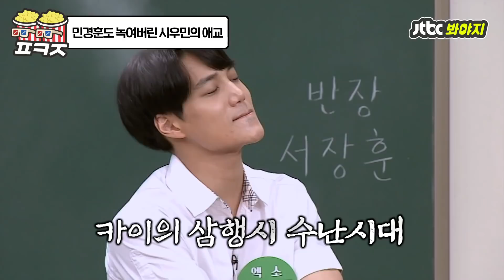[팝콘잼] 민경훈과 짝꿍 하고 싶은 시우민의 특급 애교 ＂훈자두지망💙＂｜아는형님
혼자 앉기 싫은 시우민이 짝꿍을 사수하는 법
▶애교로 무장해제 시키기

형님들도 함박웃음 짓게 만든
시우민의 레전드 애교ㅋㅋ